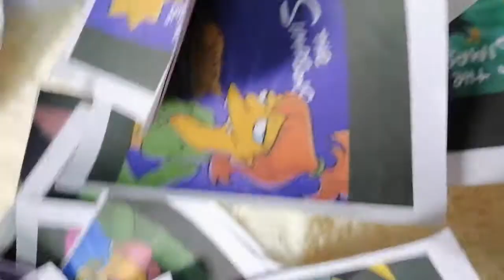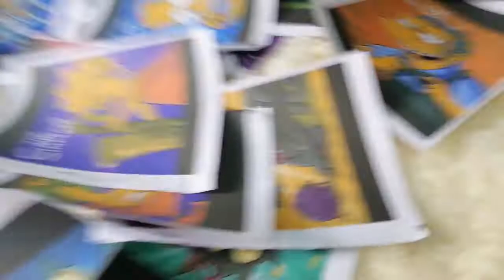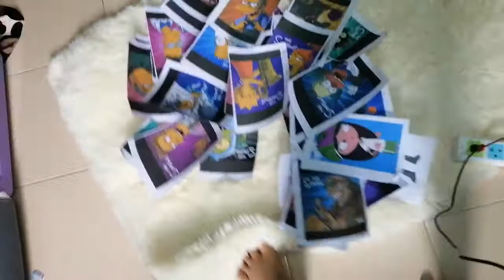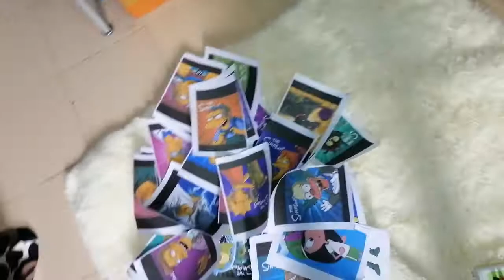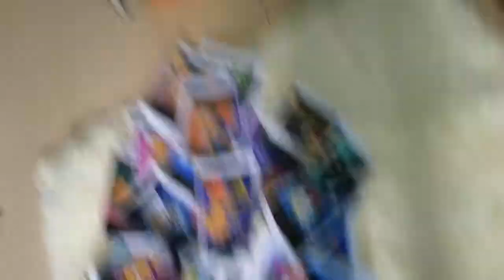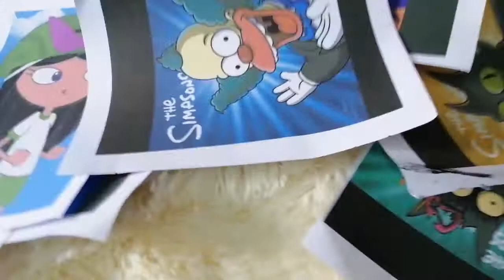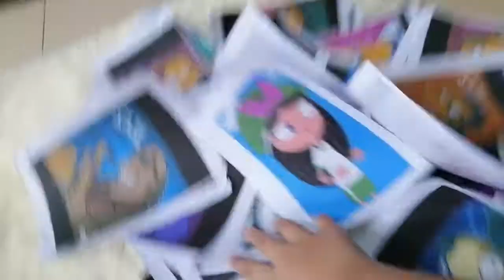Robney​ A​ Simpson​s​ Movie​ Part​ 6